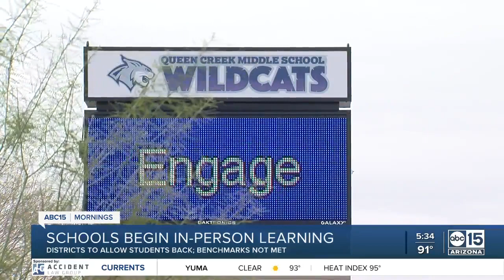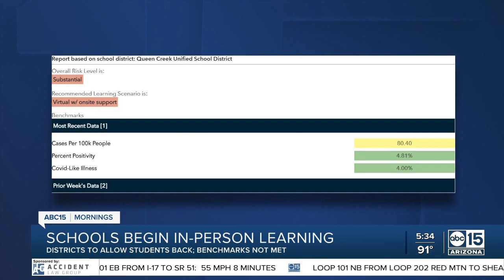Queen Creek students head back to the classroom Monday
Students in Queen Creek are headed back to school Monday.